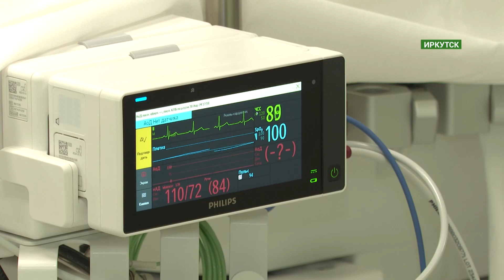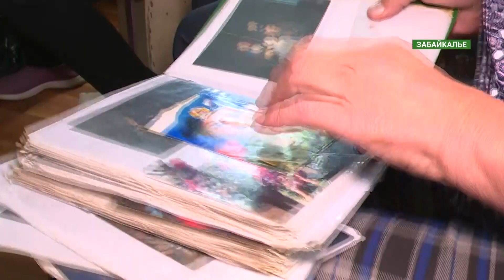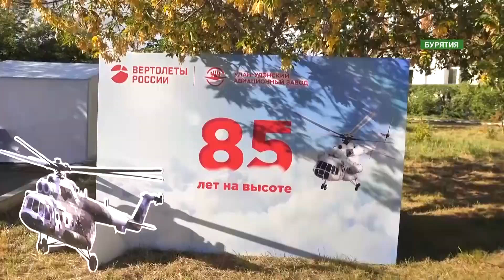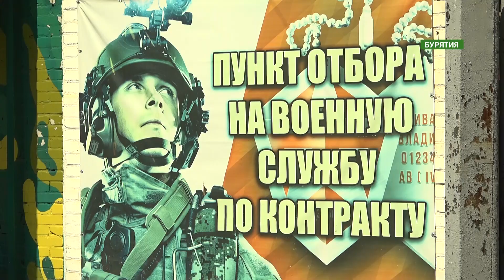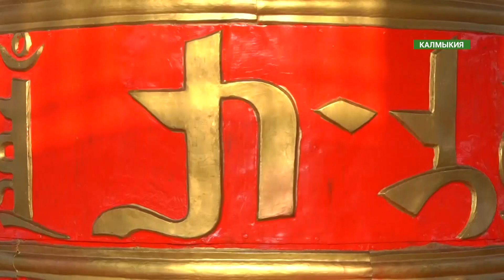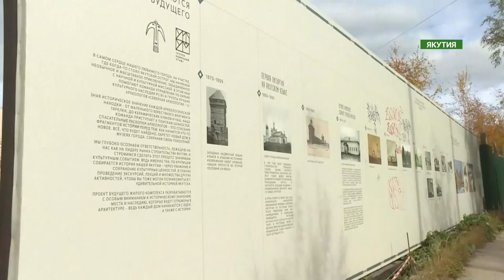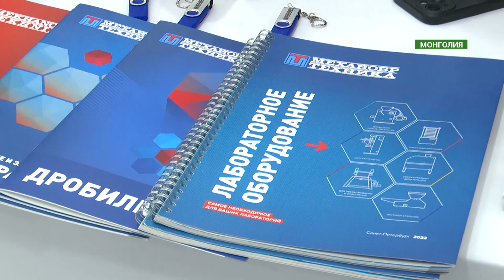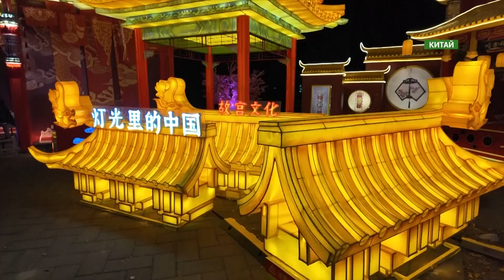"СЕРЕДИНА ЗЕМЛИ" от 20.09.2024. Международная информационная программа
Сегодня в программе:
Более 40 российских компаний представили свою продукцию в Монголии.
Наследие 17 века и не только. В центре Якутска завершился летний этап археологической экспедиции
Читинские школьники готовы вырвать победу на играх ГТО в 2025 году
«Made in Russia» - или как узнать о самых востребованных товарах из России – рассказали посетителям в рамках деловой миссии, организованной Российским экспортным центром.
Археологическая экспедиция по изучению исторической территории. Специалисты обнаружили значительное количество объектов старины, представляющих интерес всему научному обществу, не только Якутии, но и России.
Совсем недавно из Владивостока в родной город вернулись бронзовые призеры третьего открытого кубка Дальнего Востока «Игры ГТО» и рассказали, чего им не хватило до золотого кубка и как собираются действовать в следующем году.